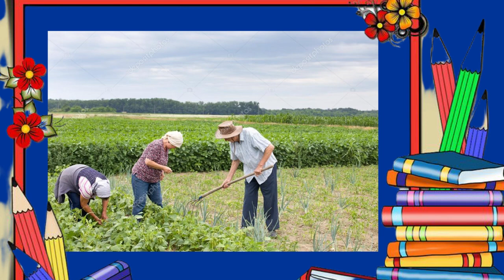1* ano - 30/11 - História